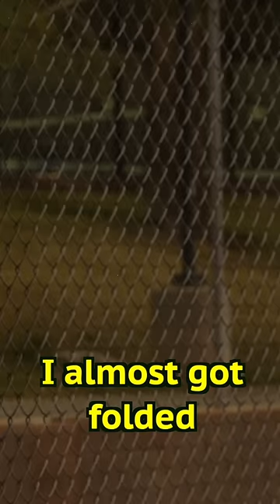I CRASHED A LOCAL BASEBALL GAME AND...